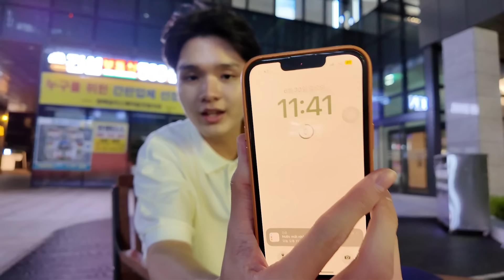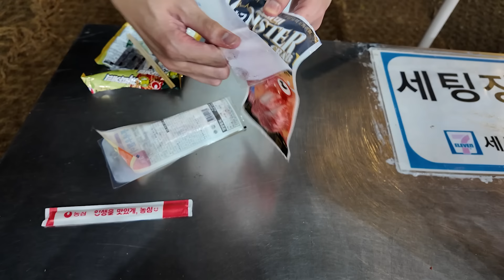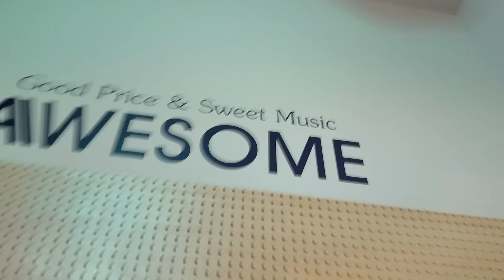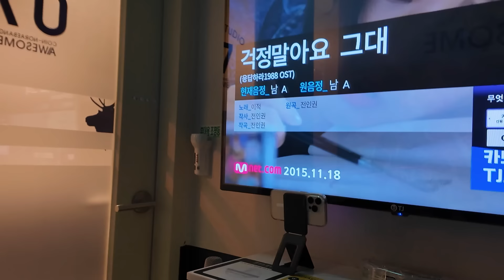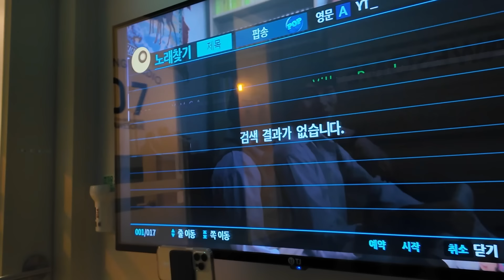LẦN ĐẦU THỨC TỚI SÁNG Ở HÀN QUỐC CỦA DU HỌC SINH